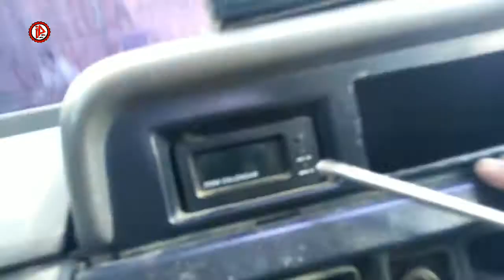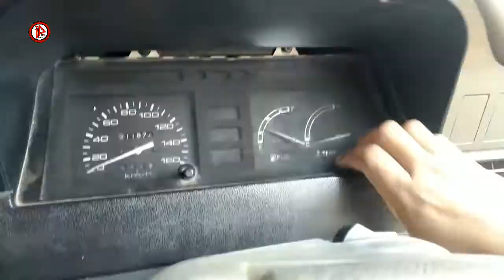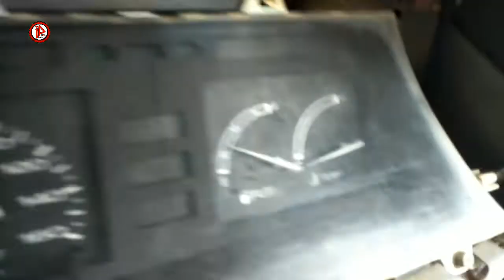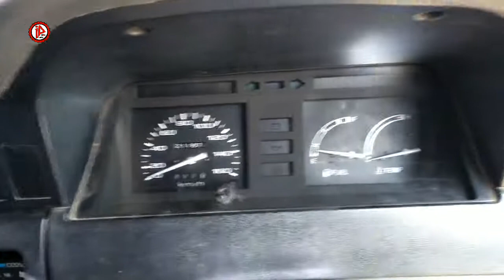Cara melepas cover speedometer kijang || How to remove the deer speedometer cover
Cara melepas cover speedometer kijang

How to remove the deer speedometer cover

Cara nya memenag spele banget ya...
Tapi bagi yg belum tahu sama sekali moga video ini bisa membantu
Dan Bisa bermanfaat bagi yang lain nya..

Selamt menonton.
Mohon bantu juga ya dukung channel ini dg cara
Terima kasih.

The way to win is really simple, huh...
But for those who don't know at all, I hope this video can help
And can be useful for others..

Happy watching.